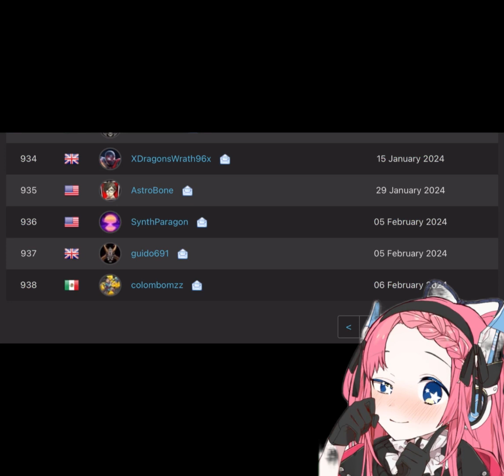EL PLATINO de SMITE me hizo EL DIOS DE LOS DIOSES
GUIA DE COMO OBTENER EL PLATINO DE SMITE, EL MOBA MULTIJUGADOR CROSSPLAY, VERAS LOS MEJORES CONSEJOS PARA LOS TROFEOS MAS COMPLEJOS Y TIPS DE COMO HACERLO MAS FACIL.
BEATS: TMS UNDERSCORES,DIEGO MARTINEZ./AKA MARFUBEAT/